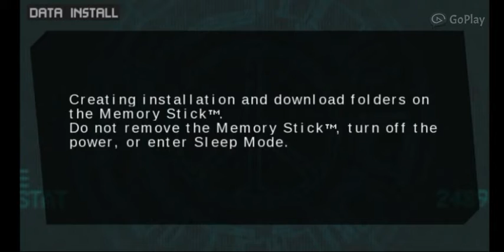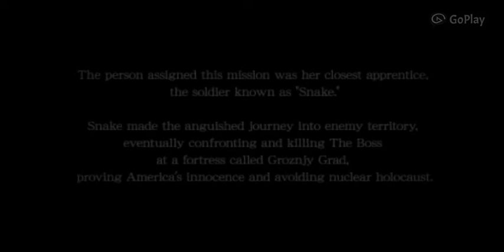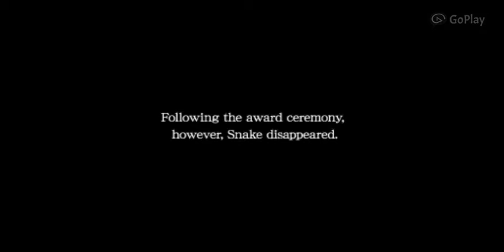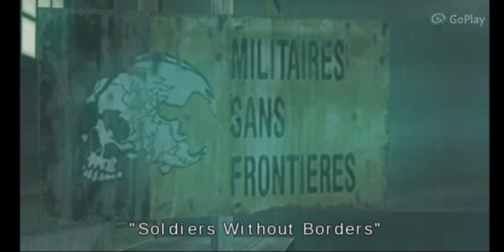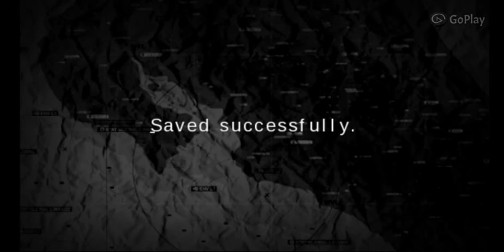Metal Gear Solid Peace Walker: The box (Edited version)